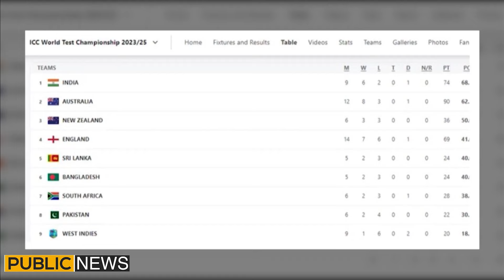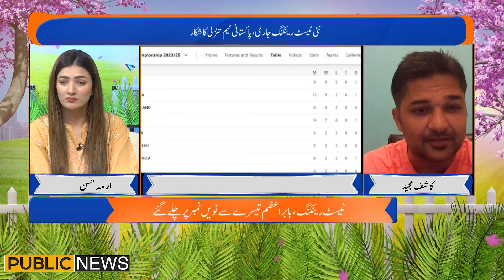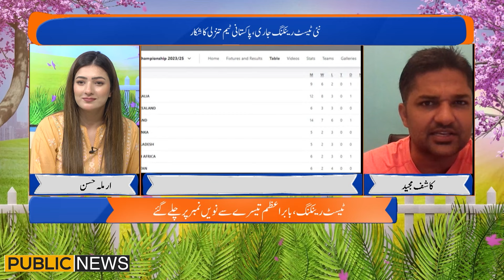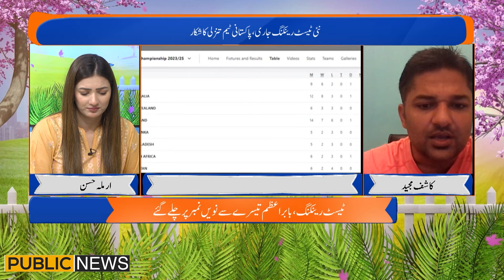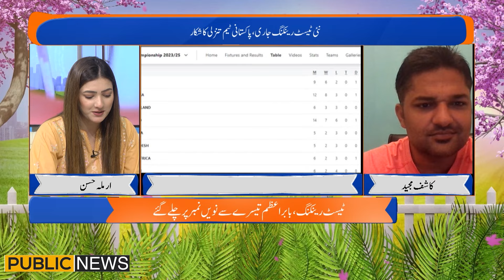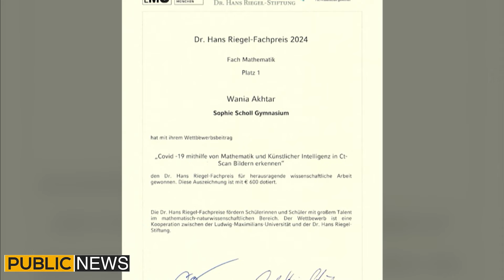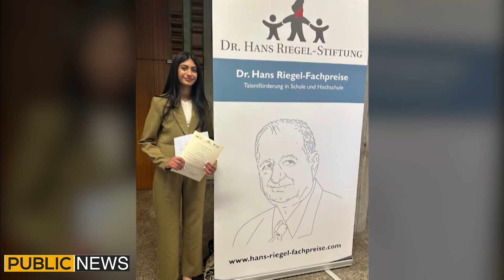Good Morning Public With Armala Hassan | 29 August 2024 | Season 02 | Episode 90 | Public News